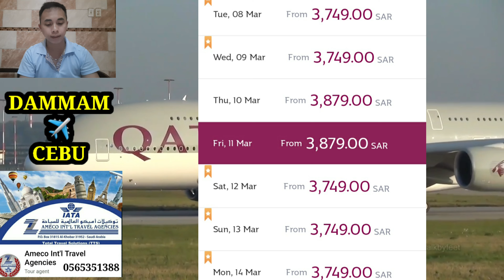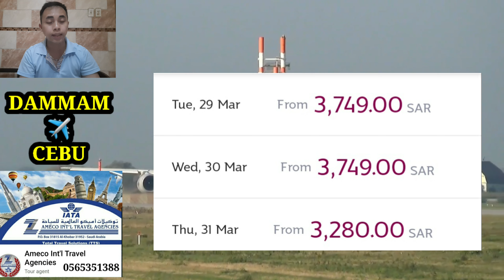🔴 MABABANG TICKET / DAMMAM ✈ CEBU IN FEB. & MARCH 2022 BY QATAR AIRWAYS